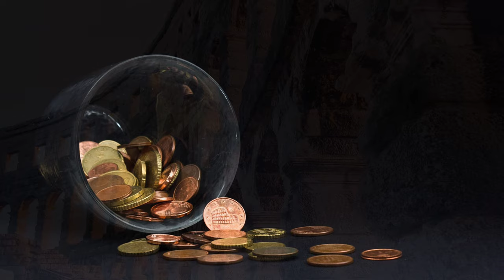Uncovering the Secrets of the Ancient Roman Empire's Colosseum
Built in the first century AD when the Roman Empire reached its peak, the Colosseum represents Rome at its greatest. This massive structure is a colossal engineering marvel. The ancient Romans, whose taste for violence far exceeded even modern America, came here to relax. Gladiators, criminals and wild animals fought to the death, giving 50,000 rowdy fans a blood-soaked fest.